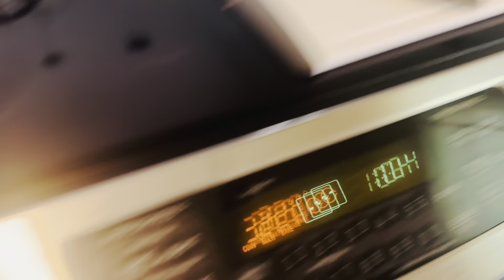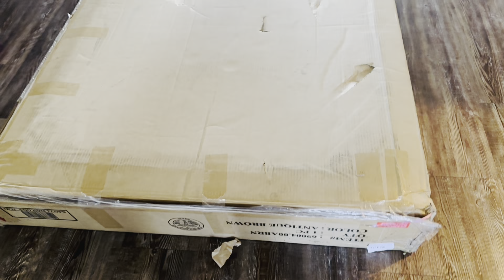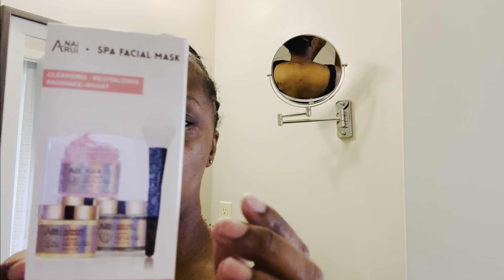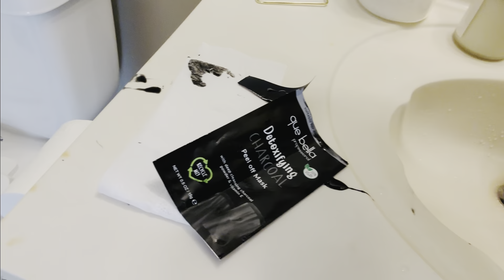Vlog • Much needed chill time • Tried a charcoal ￼detox facial mask • Put up wallpaper and curtains